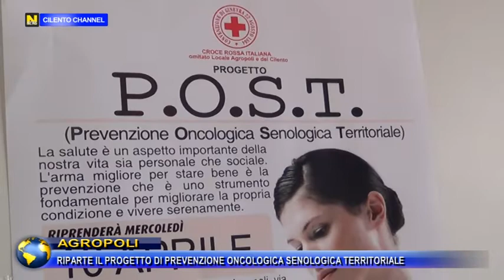AGROPOLI, RIPARTE IL PROGETTO DI PREVENZIONE ONCOLOGICA SENOLOGICA TERRITORIALE.